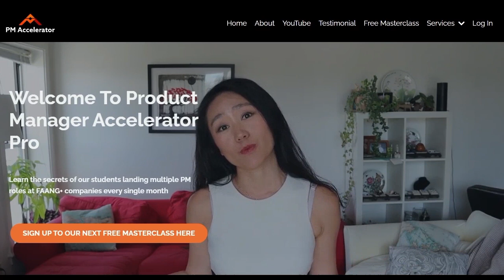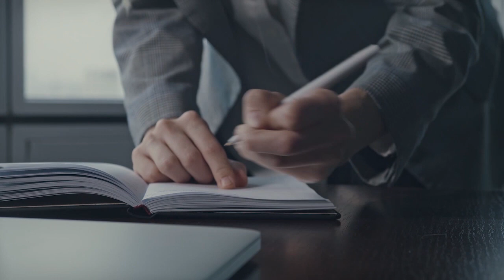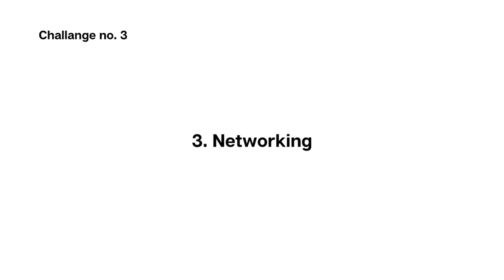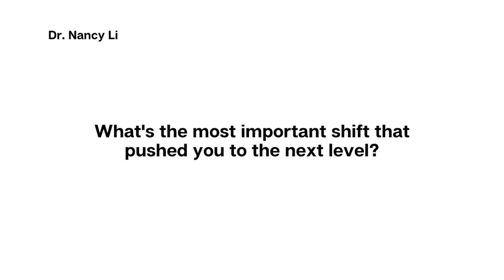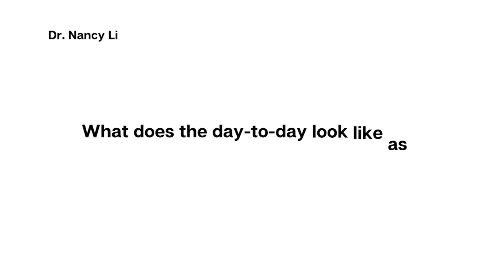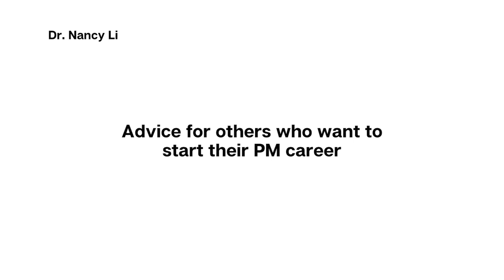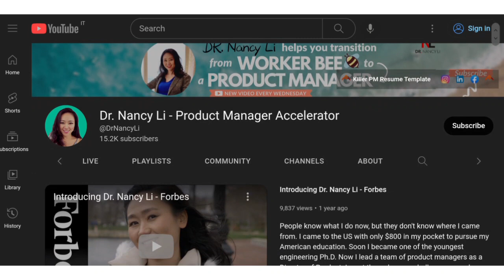How Did She Double Her Salary By Becoming A Product Manager With No Experience | Consultant to PM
How Did She Double Her Salary By Becoming A Product Manager With No Experience? She only had $1k when she moved to the USA, but Shelly was able to land a product manager offer without experience!

In this episode of our Product Leader Podcast Series, Shelly will share with you the challenges she faced when she decided to transition to becoming a product manager from a consulting background.

Shelly overcame all obstacles by learning more about being a product manager on her own time and participating in mock interviews with the PM Accelerator class, all of which she did while still working as a consultant!

If you want to start a career in Product Management but don't have any technical experience, or if you lack resources or confidence, you should watch this video!

1:10 - Dr. Nancy LI Introduction
1:33 - Shelly Introduction
2:13 - Challenges in advancing her PM career
4:15 - Transitioning into PM with a consulting background
6:45 - Challenges in storytelling
9:07 - Networking Challenges
12:07 - Most important shift that pushed Shelly to the next level
13:38 - Leveraging communities - Giving back to others
15:12 - Day-to-day as a product manager
17:02 - Shelly’s advice to those who want to start their PM career

Don't forget to check out the videos mentioned below!!
▶️ Top 10 Product Manager Jobs & Roles & Salary You Should Know Before You Apply for PM Jobs

Layoff Survival Strategy: Learn how to land your dream PM job in 60 days